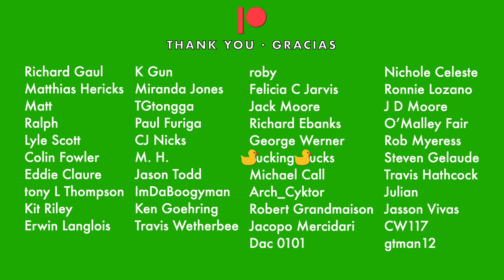"Back to the Middle" tabs, Deerhunter [BASS ONLY]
Would you rather have the music notation? / ¿Prefieres el pentagrama?

Key / Tonalidad: A